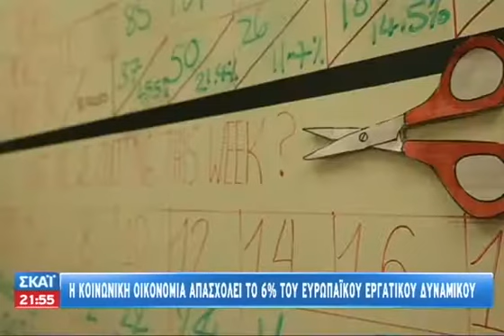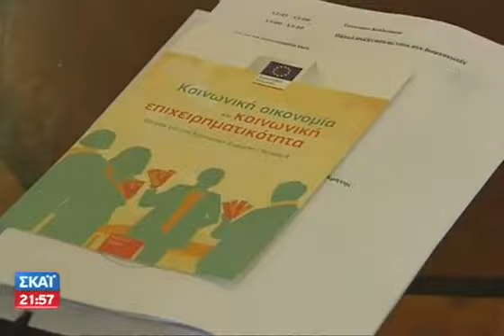ECO News - 07/04/2014